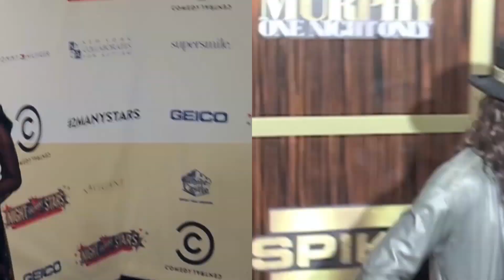Why Was Katy Perry Sending Congratulations To Russell Brand? - Splash News | Splash News TV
The California Girls singer reportedly reached out to her ex-husband to congratulate him for staying clean for ten years.